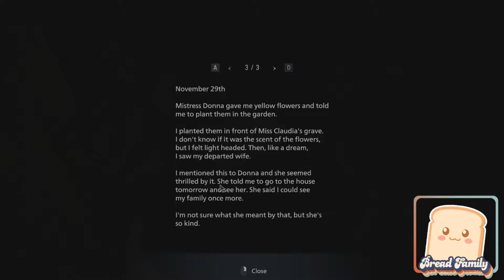Resident Evil Village - Playthrough Part 11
🥰 Feel free to Subscribe it helps me more than you think and also follow my socials you get notifications on upcoming events, Videos & Live-Streams, I'm probably live streaming on Twitch right now to pop by and say hello 🥰